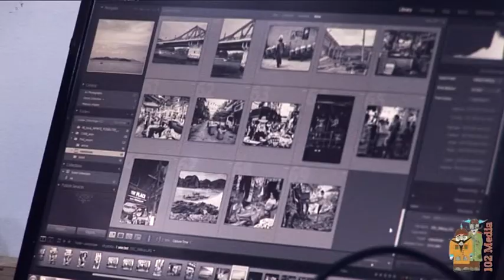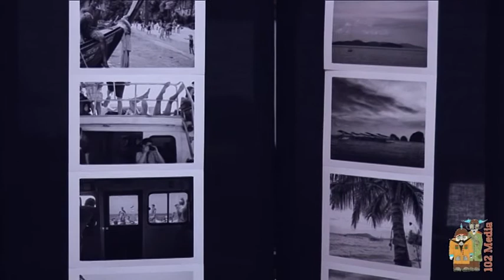CONTRAST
Evenimentul CONTRAST imbina fotografia si muzica. Prin munca lui Sergiu Borcuta si a baietilor de la Technicality [ Alex Varcus Heger AlexGabi AkaDj Nociv Alin Avram Stefi Horvath ]